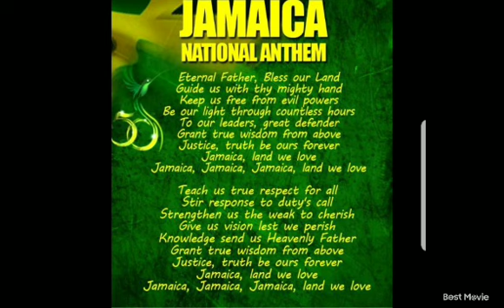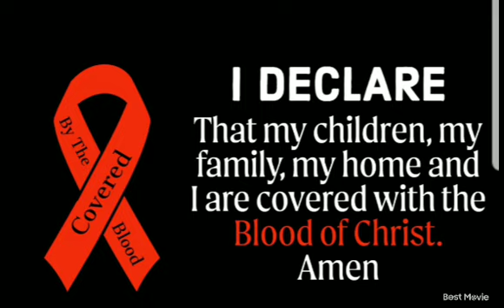Bishop A Warren man of God. A cry out for Jamaica!!!